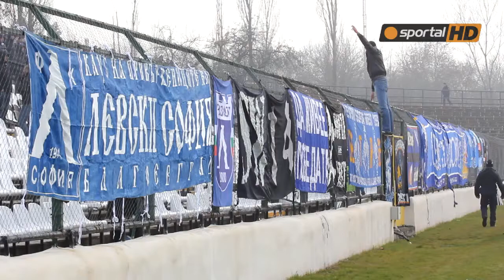Строшиха седалки в сектора на Левски на ''Овча Купел''